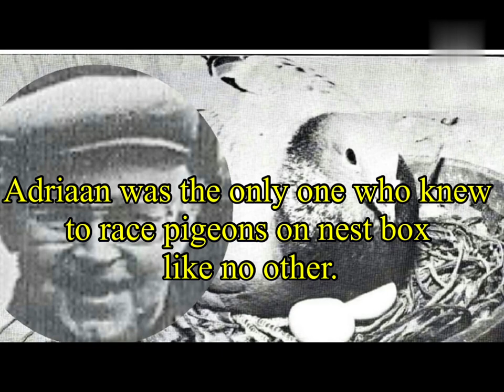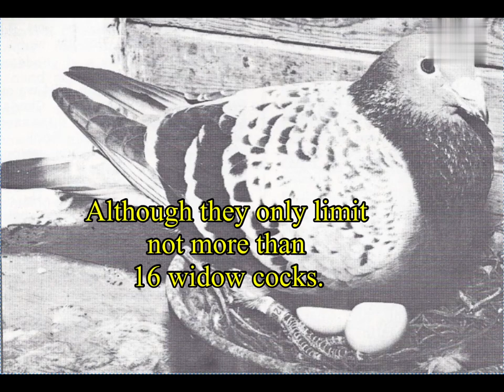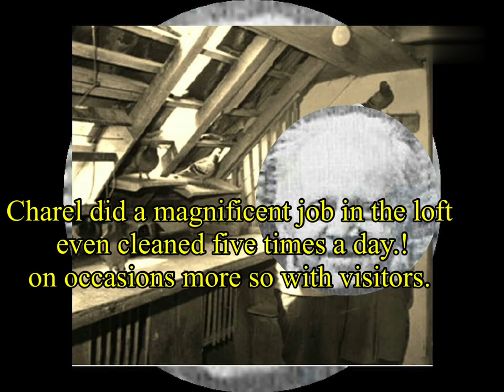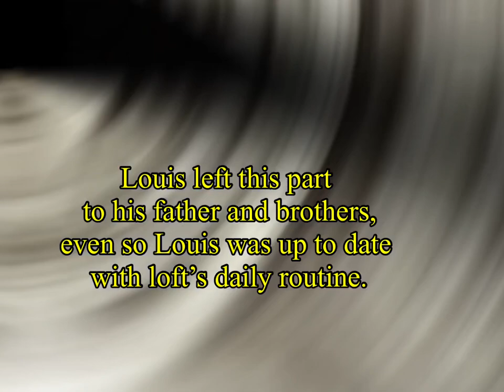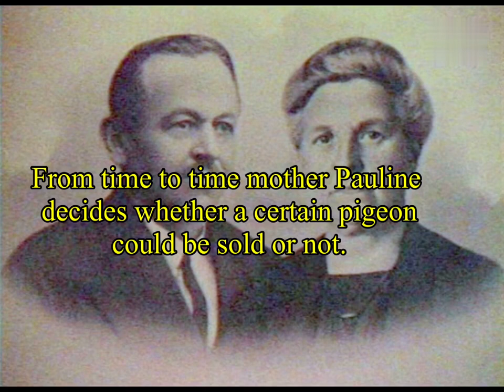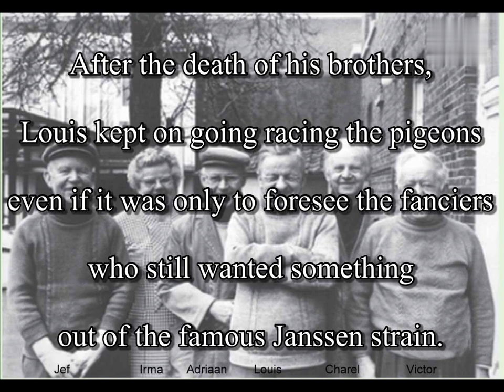Janssen Strain ‘The Brothers’ A Short Documentary History Film Part 2